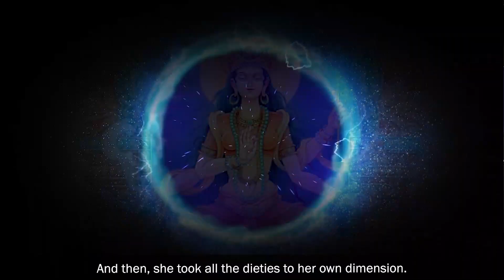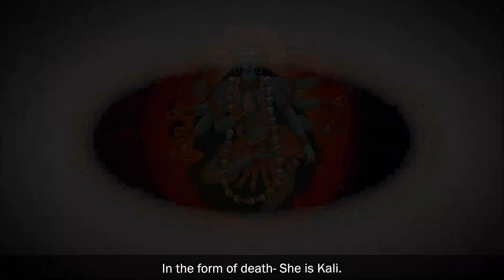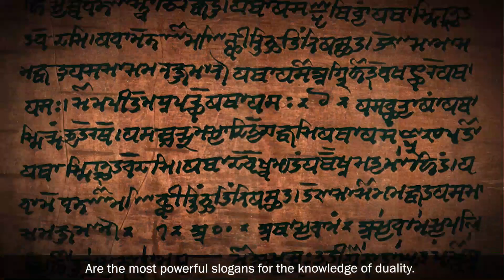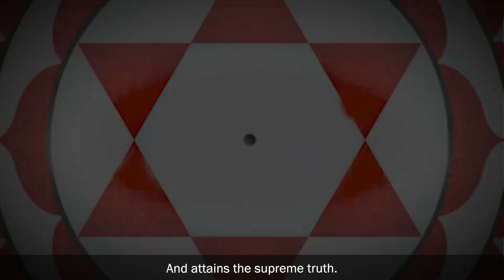Bhuvneshvari | Mahavidya | Sagar World